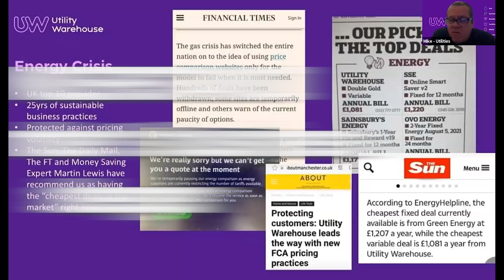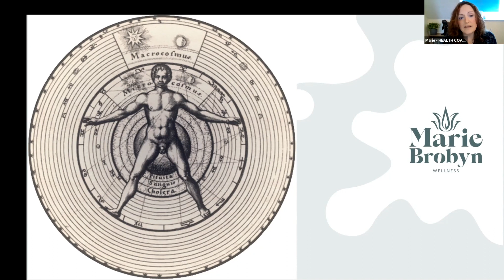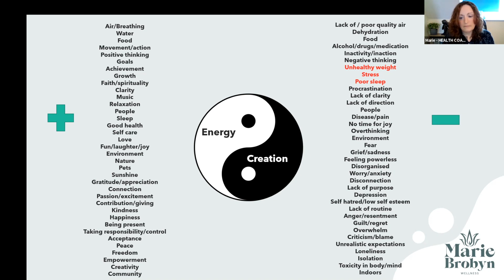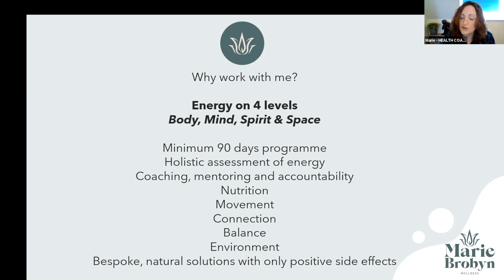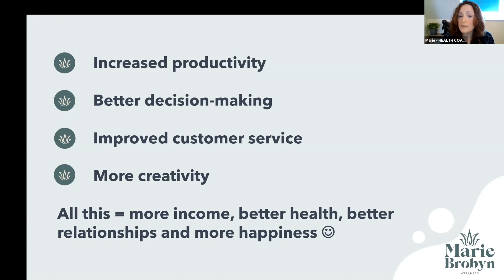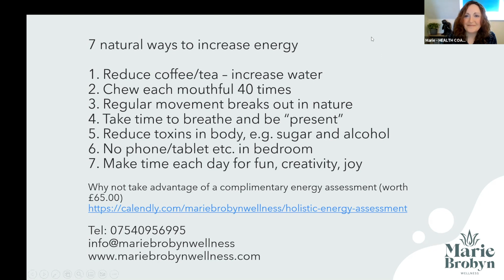1Networking - Member 1Nsight: Marie Brobyn from Marie Brobyn Wellness, 23/03/2023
1Networking is a single seat business networking platform which runs weekly online meetings for members PLUS a whole range of resources and events to help our members grow their business.

In this video we have Marie Brobyn from Marie Brobyn Wellness, who holds the Health & Wellness seat at Team 1Nception.